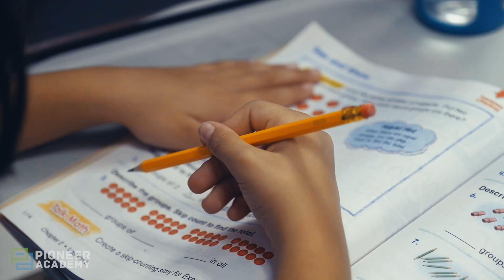Pioneer Academy Elementary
Pioneer Academy is  a fully accredited, independent, college-prep school for grades Pre-K through 12.

Join us now to experience our exceptional approach to learning and become a member of Pioneer Academy Family!

We are committed to enriching the lives of students, and ensuring their success in college and life. Located in the peaceful Township of Wayne, New Jersey, we offer a vibrant and exciting environment with exceptional academic standards and wide range of extracurricular opportunities catering to the varying interests of our entire student body.